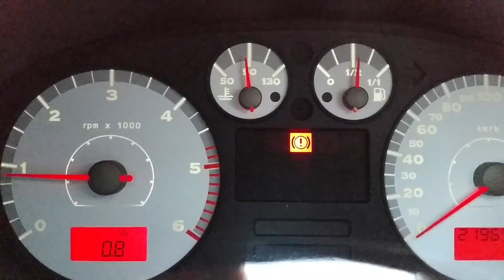Zmiana podświetlenia zegarów leon top sport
Mam problem gdy wciskam hamulec lub włączę światła drogowe to licznik lekko przygasa.